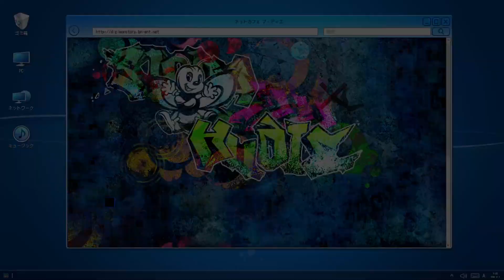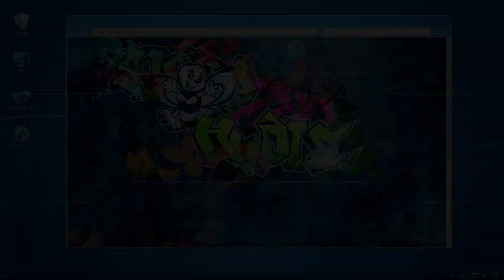Spooky Cyber Ghost | Part 38 | Digimon Story: Cyber Sleuth – Hacker's Memory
Help me I'm scared.